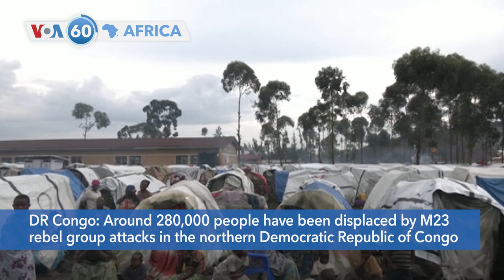VOA60 Africa - South Africa's Ramaphosa urges rich nations to fund climate action in poorer ones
Ghana: West African nations met with European leaders in Accra on Tuesday for talks on "homegrown" ways to prevent jihadist conflict in the Sahel from threatening to "engulf" countries on the Gulf of Guinea.

DR Congo: Around 280,000 people have been displaced by M23 rebel group attacks in the northern Democratic Republic of Congo since March, bringing the number of displaced to 5.3 million, according to the U.N. humanitarian agency OCHA.

UK: Addressing the United Kingdom's parliament, South African President Cyril Ramaphosa Tuesday urged rich nations to fund climate action in poorer ones.

Kenya: Authorities in the Kenyan county of Kiambu say buildings there will undergo an audit after an apartment complex collapsed last Thursday in the town of Ruaka, northwest of Nairobi. Three buildings collapsed within a week in the capital and satellite towns.

Ivory Coast: A new festival has celebrated the culture of Wés, a people living across western Ivory Coast and neighboring Liberia and who are known for wearing traditional masks. Organizers say they hope it will boost tourism in the region.